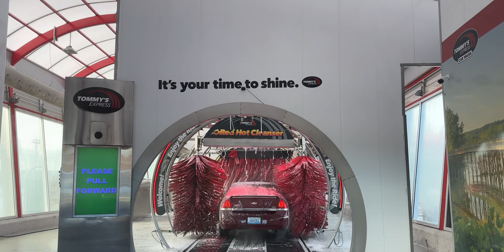Zen Moments: Relaxing in the Car Wash Experience